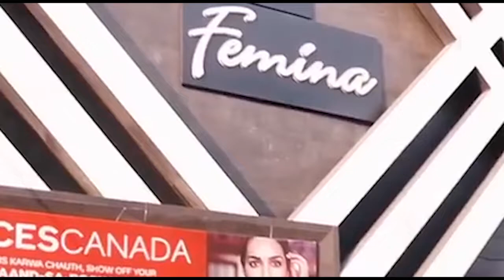बसपा प्रत्याशी दिलशाद शौकत ने कहा अफसर ईमानदारी से कर रहे हैं काम